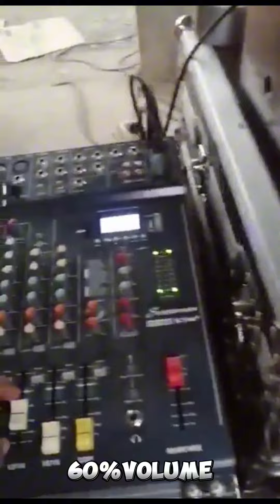Miguel Pro Audio Testing 18@20k and neush pd1825(Fet3000.2)Credits sa owner ng music